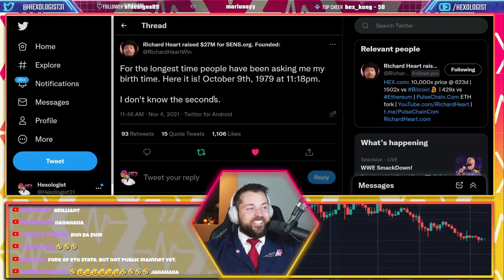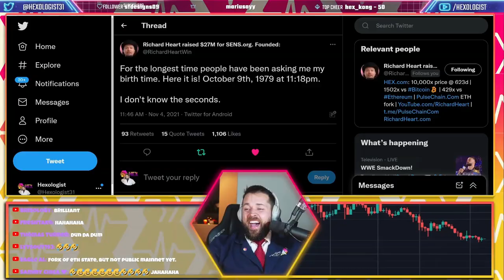HEXOLOGIST SPECULATES ON NOVERMBER 18 PULSECHAIN LAUNCH?😱 (CONSPIRACY) 😱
Original Stream (@Hexologist November 5th, 2021)

Allmylinks.com/BallietBran
BallietBran.com